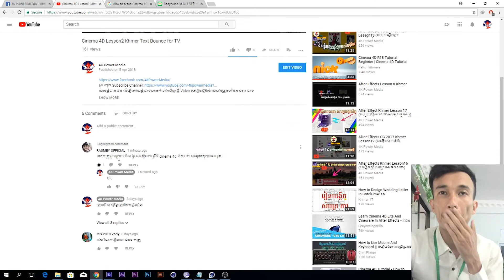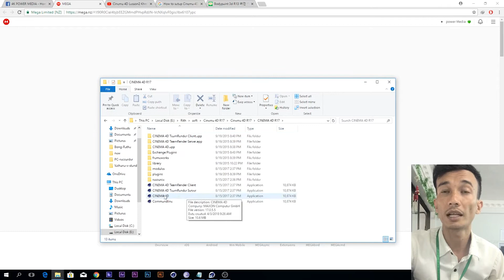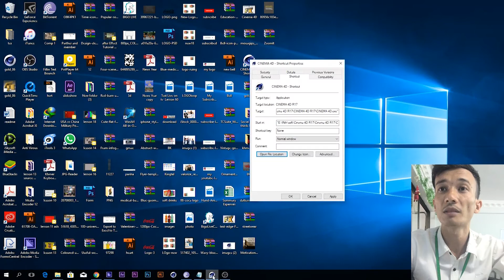របៀប​ដំឡើងកម្មវិធី Cinema 4D R17 2018 in Khmer